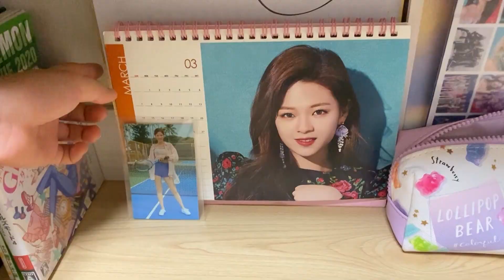【WHO are YOU アイドルへの道！】セガトイズキッズの星優南ちゃんが挑戦！元気いっぱい優南ちゃんお部屋を紹介してくれたよ！ダンス│セガトイズ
「WHOareYOU?ダンスオーディション」にセガトイズキッズの星優南ちゃんが挑戦！

『WHO are YOUダンスオーディション』へたくさんのご応募ありがとうございました！

みなさんの個性あふれるダンスはとてもかわいく、かっこよく、そして楽しかったです。
惜しくも選ばれなかった方、本当に素敵なダンスを投稿してくれたのにごめんなさい。

ただ、なんと！！！
大好評につき『サプライズトイ WHO are YOU? のウェブCMに出よう 第2回オーディション』を開催します！

『WHO are YOU? ミュージカルシリーズ』再生回数3000万回突破記念のウェブCMへの出演動画を募集！

審査によって選ばれた動画(10動画程度を予定）は、『WHO are YOU?第2章～あらってへんしん！？～』のリレームービー形式のスペシャルバージョンに編集され、『WHO are YOU?』PVのべ再生回数3000万回突破記念のウェブCMとして配信されます。

ダンスが大好きな方、WHOareYOU?（ふーあーゆー）を愛して止まない方、おうち時間を利用して新しい趣味を始めようと考えている方、老若男女問わずぜひご応募ください！

‹WHO are YOU? ダンスオーディション概要›
WEB広告への出演に支障がない方。年齢・性別・国籍は不問です。

■応募対象者：WEB広告への出演に支障がない方。年齢・性別・国籍は不問です。
■応募期間：2020年12月23日（水）～2021年2月7日（日）23:59投稿分まで
■応募方法：お手持ちのスマートフォンで動画共有アプリ『アメチャ』にオーディション課題曲に合わせたダンス動画を投稿してください

★アメチャはこちらから無料でダウロードできます！

■応募内容：「WHOareYOU? 第２章～あらってへんしん！？～」のサビパートでメインのタレントが踊るダンスを真似たダンス動画（※ダンスの独自のアレンジは可能です。動画は加工・編集しないでください。）

アプリをダウンロードしたら、アカウント登録をメールアドレスで行ってください。

『アメチャ』内に課題曲を搭載していますので、動画撮影の際はアプリからカメラを立ち上げ、選曲から課題曲「WHOareYOU? 第2章～あらってへんしん！？～」を選択、1分以内のダンス動画を撮影して投稿してください。

投稿の際は「WHOareYOUダンス2」をつけてください。

■10動画程度を採用予定！

■結果発表：2021年2月下旬以降で、『WHOareYOU? ミュージカルPV』の再生回数が3,000万回を超えたタイミングで、セガトイズ公式YouTubeチャンネルにて動画の公開をもって発表とさせていただきます。公開した動画は順次WEB広告として配信いたします。
・受賞者への個別の連絡はいたしません。
・結果発表の時期は変更になる可能性があります。

■特典：審査を通過した動画(10動画程度）は、「WHOareYOU?第2章～新しい出会い～」の複数の動画をつないだリレームービー形式のスペシャルバージョンに編集され「WHOareYOU?」のWEB広告として世界配信されます。

・セガトイズ公式YouTubeチャンネル
・YouTube配信広告
・『アメチャ』内注目動画枠等

■審査：
WHOareYOU? WEB動画制作チーム関係者、アメチャプロジェクト関係者により審査いたします。採用する動画は、10動画程度を想定しています。

▼WHO are YOUのホームページはこちら！

▼セガトイズ公式Instagramはこちら！（プレゼントキャンペーン実施中！）

【大好評のWHO are YOU?ミュージカルムービーを配信中！】